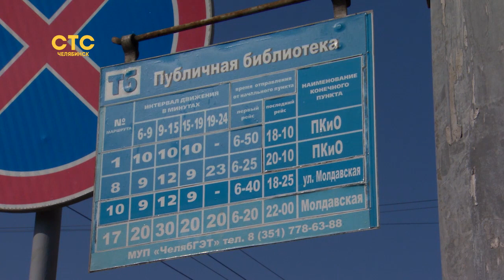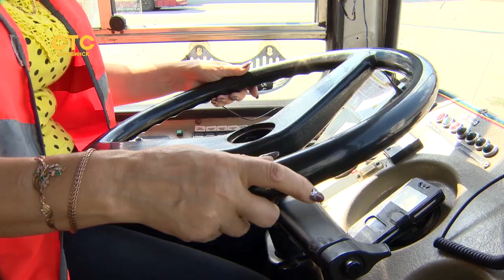УФАС вступилась за маршрутки: выделенные полосы под запретом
Оказалось, что предоставлять преимущество муниципальным автобусам и троллейбусам незаконно